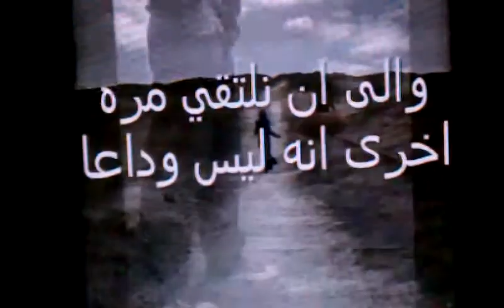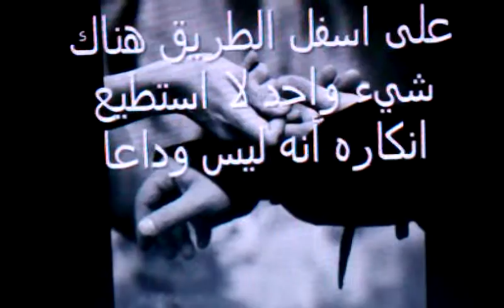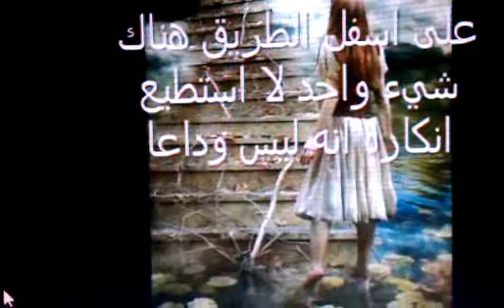أنا الفرعون الأعلى .. وهي الديني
Tareq Al-Ziyadi
and Laura Pausini